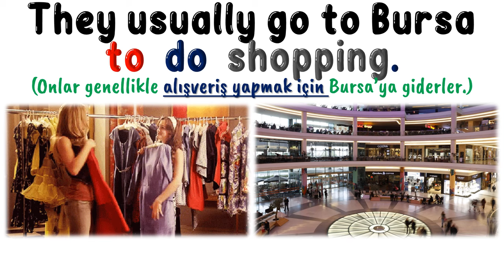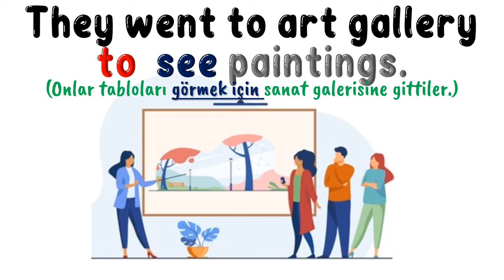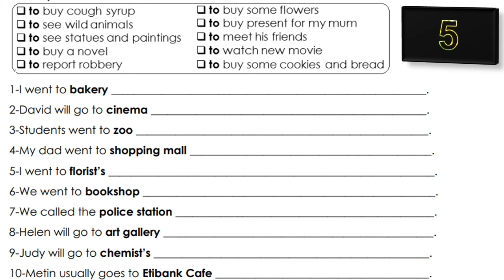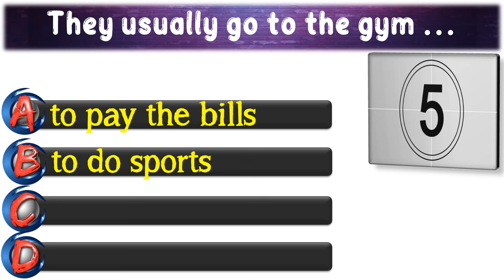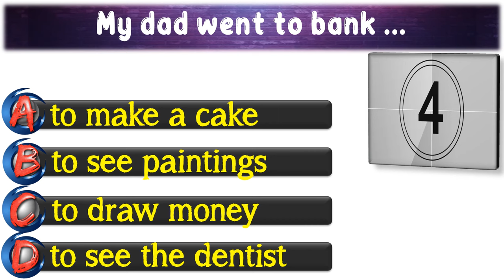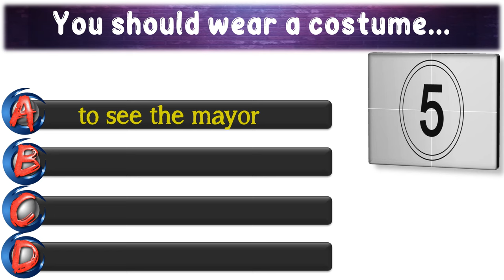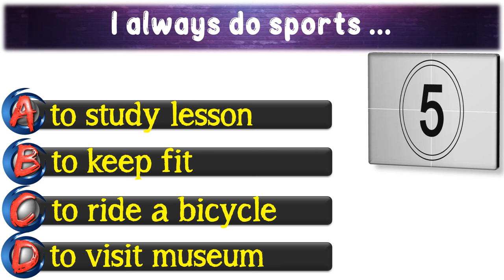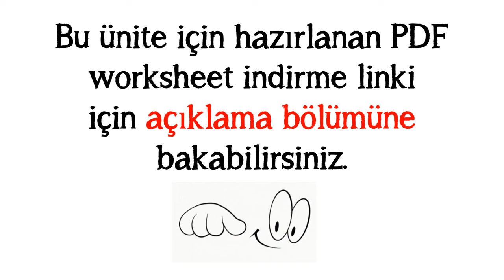7. SINIF İNGİLİZCE DERSİ 8. ÜNİTE PUBLIC BUILDINGS- GENEL TEKRAR ALIŞTIRMALARI & DENEME SINAVI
7. SINIF İNGİLİZCE DERSİ 8. ÜNİTE PUBLIC BUILDINGS- GENEL TEKRAR ALIŞTIRMALARI & DENEME SINAVI